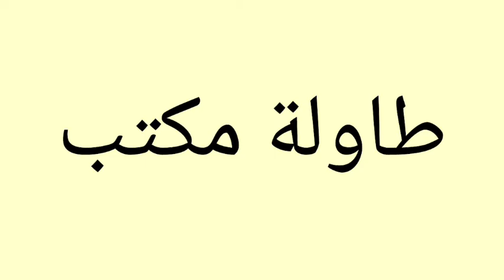معنى كلمة Desk | الصحيح لكلمة Desk | المعنى العربي ل Desk | كيف تكتب كلمة Desk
1 :-     معنى كلمة Desk
2 :- الصحيح لكلمة Desk